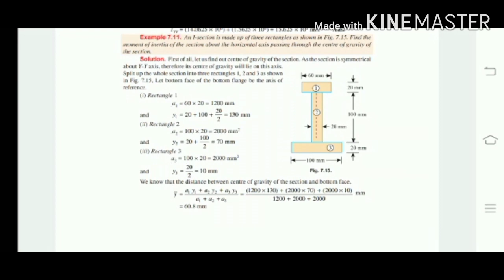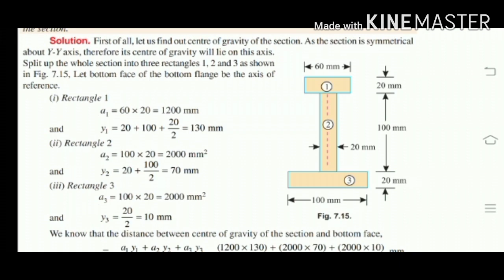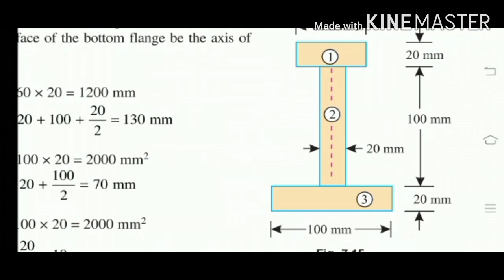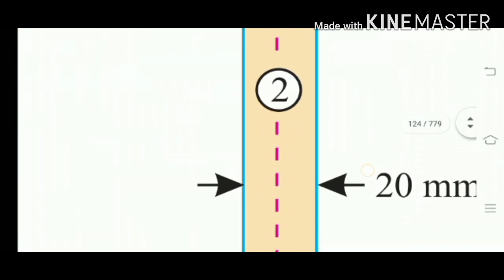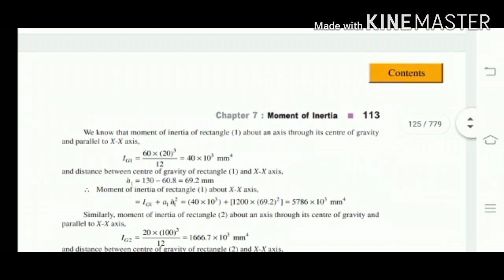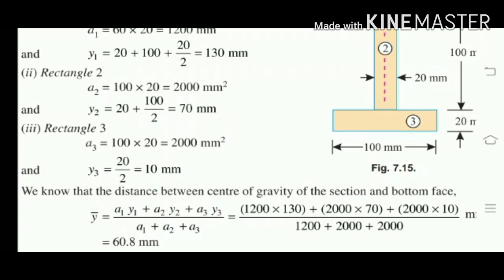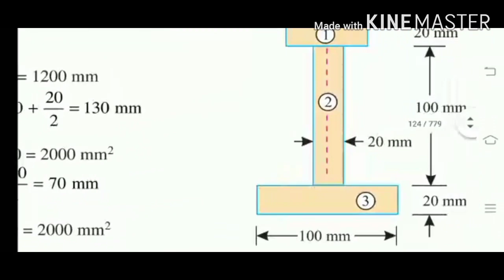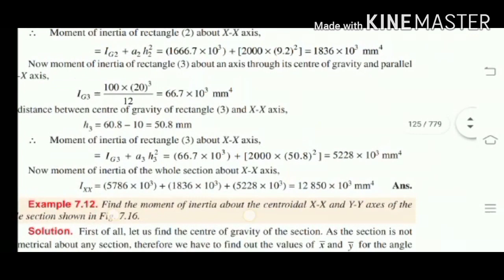Moment of inertia of I section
Numerical of moment of inertia of I Section in X-X axis